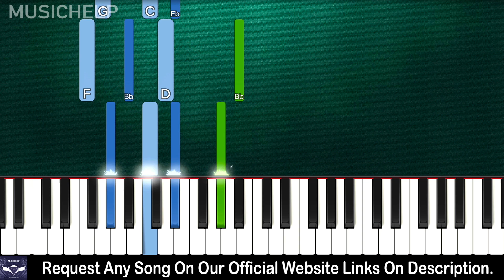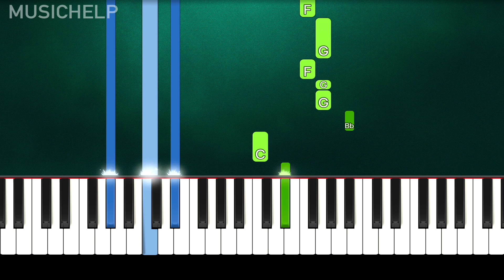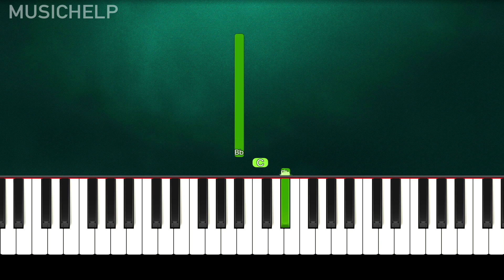Harry Styles - Adore You (Piano Tutorial Easy) By MUSICHELP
➡ Learn How To Play "Harry Styles - Adore You" (Piano Tutorial | Piano Cover)

🔎 SOCIAL 🔎